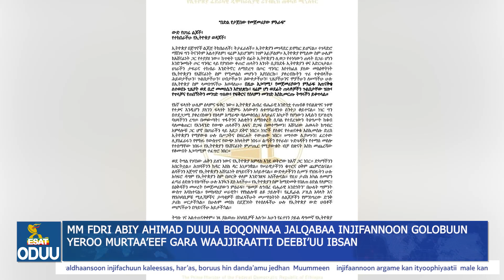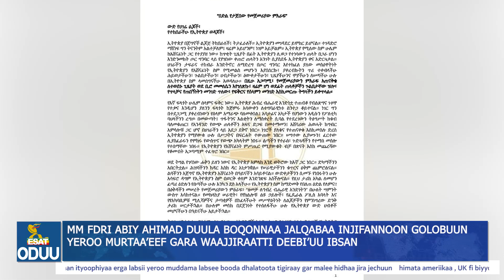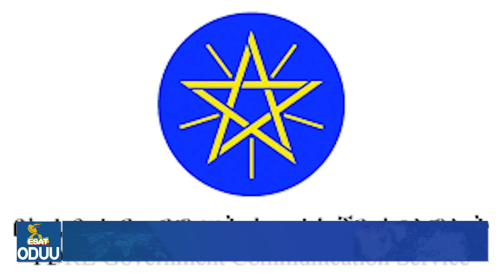Ethiopia - ESAT Oduu Afaan Oromoo Roobii 08 Dec 2021